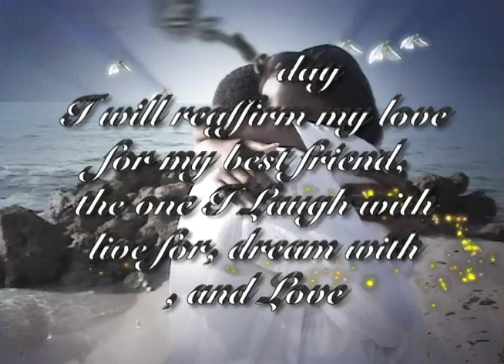Nehemie and Rigaud love story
Edited love story by Ronald Lyons video